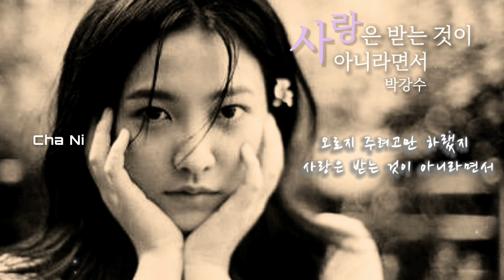박강수...사랑은받는것이아니라면서